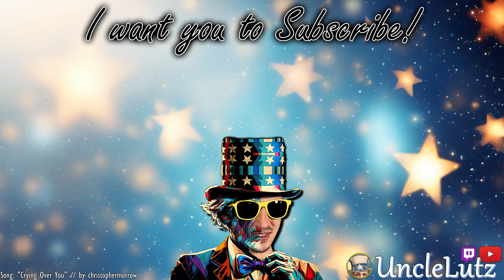#002 Trainingslager bei Rost !! 🌟 Let's play HORIZON - ZERO DAWN // Livestream Uncut Blind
Ich wünsche euch viel Spaß mit Lets Play Horizon Zero Dawn.